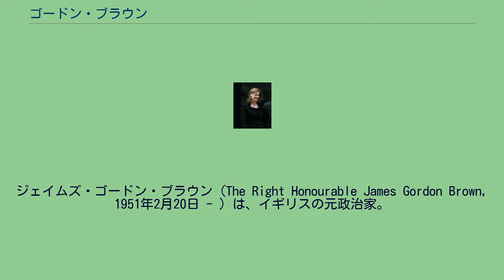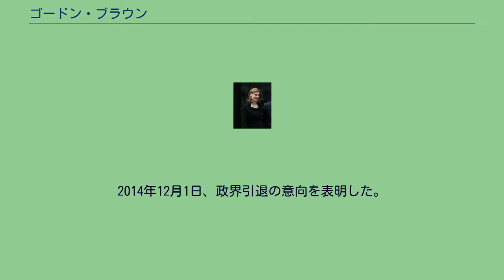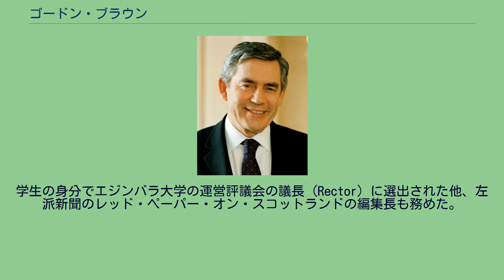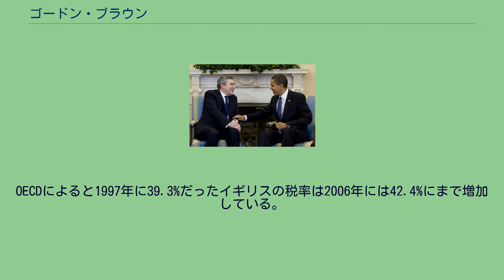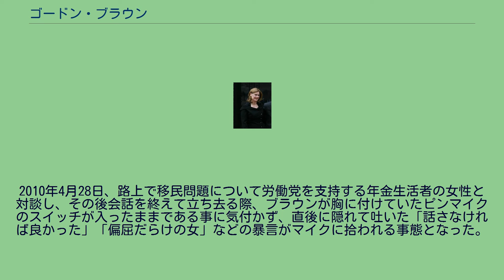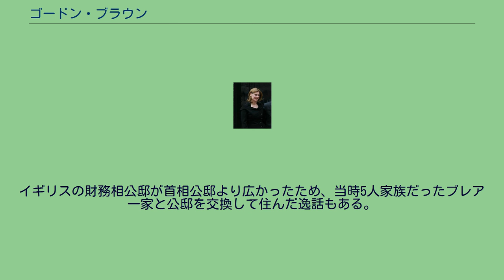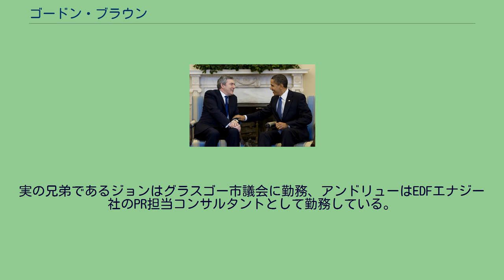ゴードン・ブラウン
ジェイムズ・ゴードン・ブラウン（The Right Honourable James Gordon Brown, 1951年2月20日 - ）は、イギリスの元政治家。
財務大臣、第74代首相、労働党第19代党首（2007年 - 2010年）。
1983年から2005年まではダンファームリン東区選出の国会議員を務め、スコットランドの選挙区改変が行われた2005年の総選挙以降はカーコーディーおよびカウデンビース区選出の国会議員を務めている。
1997年5月から2007年6月までトニー・ブレア政権で財務大臣を務める。
財務大臣としての在任期間は、19世紀の政治家ニコラス・ヴァンシタートに次ぐ長さとなった（ただし首相が兼任した場合を除く）。
2007年6月24日開催の英国労働党大会で党首に選出され、同年6月27日に首相の座を退いたトニー・ブレアの後継としてイギリスの首相に任命された。
2010年5月11日、総選挙結果の責任を取り、首相および労働党党首を辞任し、13年に及ぶ労働党政権に幕を引いた。
2014年12月1日、政界引退の意向を表明した。
1951年、スコットランドのグラスゴー生まれ。
父はスコットランド長老派教会の牧師であった。
ファイフ州のカーコーディー高等学校在籍時にラグビーの競技中の事故で網膜剥離を患い左目を失明しており、現在は義眼を用いている。
成績優秀により16歳でエディンバラ大学へ進学し歴史学を専攻、優等の成績で卒業した。
1982年に労働党左派の政治家ジェイムズ・マクストンに関する研究でエディンバラ大学よりPh.D.を取得している。
学生の身分でエジンバラ大学の運営評議会の議長 (Rector) に選出された他、左派新聞のレッド・ペーパー・オン・スコットランドの編集長も務めた。
エジンバラ大学での臨時講師を経てグラスゴー工科大学にて政治学の講師を務めた後、スコティッシュ・テレヴィジョンでジャーナリスト、テレビプロデューサーとして働いた。
1979年の総選挙にはエジンバラ南区より労働党候補として立候補したが、保守党所属のマイケル・アンクラムに敗れ落選する。
1983年の総選挙ではダンファームリン東区で労働党候補として立候補し当選。
1985年には影の内閣貿易・産業省のスポークスマン、その後影の内閣財務大臣、貿易・産業大臣を務めた。
1994年5月の労働党党首ジョン・スミスの急死に際しては後継候補として有力視されたが、彼はこれを辞退してトニー・ブレアに党首の座を譲った。
この際の経緯に関して、2人の間には密約が交わされているとの噂があり、ロンドンのイズリントン地区のレストランで会食した際に、ブレアを党首とする代償としてブラウンが経済政策を取り仕切ること、そしてブラウンをブレアの後継者とすることが約束されたと言われる（ブレア=ブラウン密約）。
それぞれ労働党の左派と穏健派を代表する2人の間には政治的対立があるとの報道がなされることが多い。
1997年5月の総選挙で労働党は大勝利を収めブレア政権が誕生した。
ブラウンは影の内閣より引き続いて財務大臣に任命された。
ブラウンは就任直後に金融政策の大転換を行い国民を驚かせた。
公定歩合の決定権を含めた金融政策の責任をイングランド銀行へと大幅に譲渡するこの政策は、ブラウンのアシスタントであり、現、庶民院議員エド・ボールズによりまとめられたものである。
2002年には健康保険の保険料を増加させた。
OECDによると1997年に39.3%だったイギリスの税率は2006年には42.4%にまで増加している。
保守党政権期からイギリス経済は安定成長を持続しており、1997年から2006年にかけての経済成長率は2.7%であった。
2005年5月24日EU加盟諸国はODAをGDPの0.56％に増額する合意に達した。
ブラウンはこの決定を歓迎した。
またブレア首相は拠出金割引の譲歩を実行して、そのEU首脳会議の争点であったイギリスの拠出金割引制度は維持されることになる。
これはヨーロッパ全体の2.1%より高いが、世界の英語圏諸国中では最低である。
失業率は1997年の7%から5.1%にまで改善した（この間、ヨーロッパ全体の失業率は8.1%）。
ブレアと...